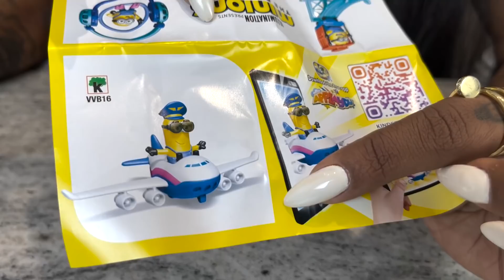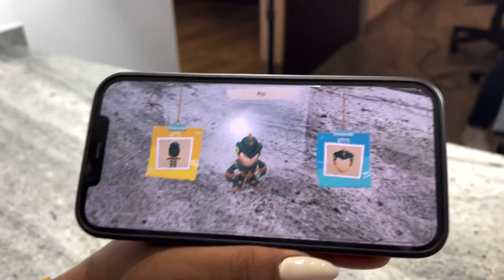REVELANDO OS BRINQUEDOS DOS OVOS DE PÁSCOA 2022!!! (PARTE 2)